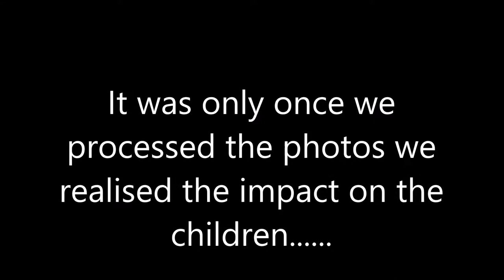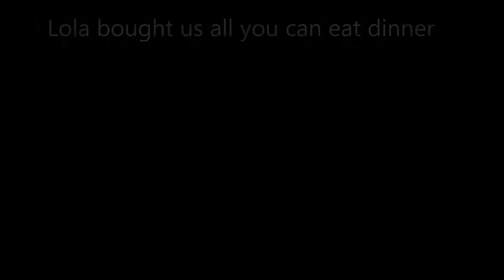Regina RICA January 2018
An unexpected record of events during and after our visit to Regina Rosarii Institute for Contemplation in Asia.

The Complex is a very peaceful and beautiful place to spend some time.